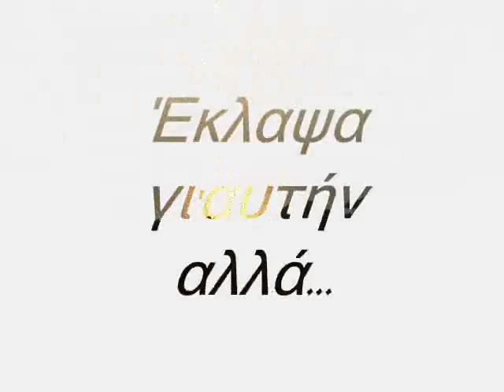Aγάπη...ξεχασμένη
This is a mini-love song I wrote for my break-up...it's ok now
Lyrics
Μεσ'τη καρδιά, θα μυρίσει, η αγάπη...
Vree vree vree
Vree vreeeeeeeeeee